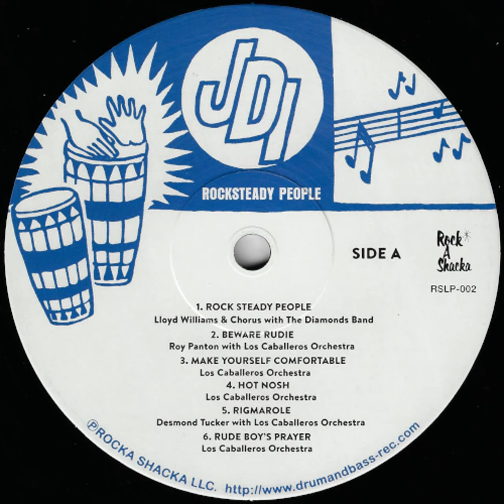ROCKSTEADY PEOPLE - JDI'S SUPREME 13 HITS [LP]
A Side :

1. Rock Steady People - Lloyd Williams & Chorus with The Diamonds Band

2. Beware Rudie - Roy Panton with Los Caballeros Orchestra

3. Make Yourself Comfortable - Los Caballeros Orchestra

4. Hot Nosh - Los Caballeros Orchestra

5. Rigmarole - Los Caballeros Orchestra

6. Rude Boy’s Prayer - Desmond Tucker with Los Caballeros Orchestra

B Side :

1. Control Your Temper - Roy Panton with Los Caballeros Orchestra

2. Press On - Desmond Tucker with Los Caballeros Orchestra

3. Expo ’67 (Silhouette) - The Diamonds

4. Look Away - The Diamonds

5. James Bond - Los Caballeros Orchestra

6. Keino Ska (Tribute to Kenya’s Keino) - Los Caballeros Orchestra

7. Danger Man (Climb Every Mountain) - Desmond Tucker & Los Caballeros Orchestra